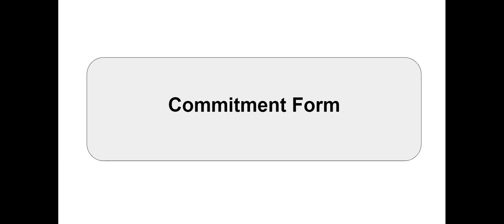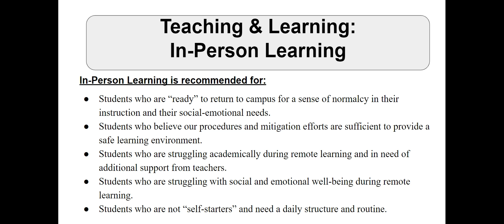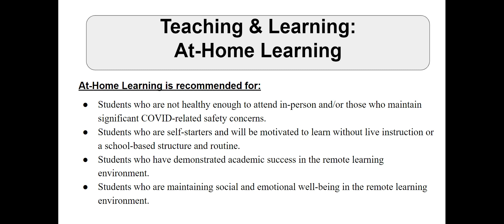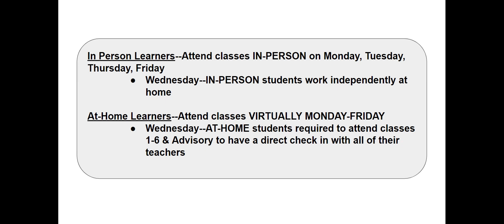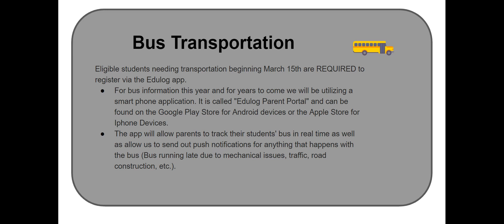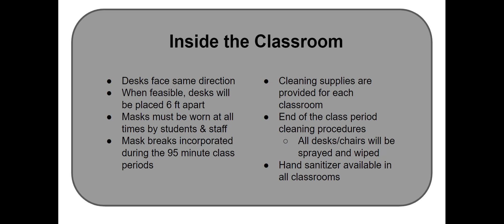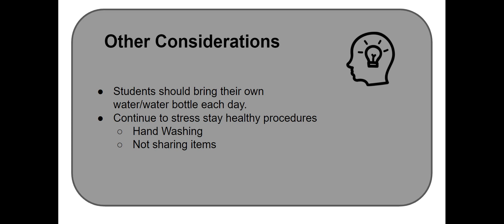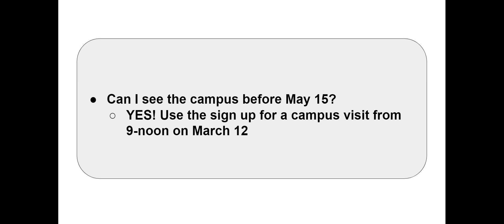VHS Quarter 4--Welcome Back!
Info regarding what In-Person and At-Home learning looks like for students during Q4.  Reminder to submit your Commitment Form by March 8.